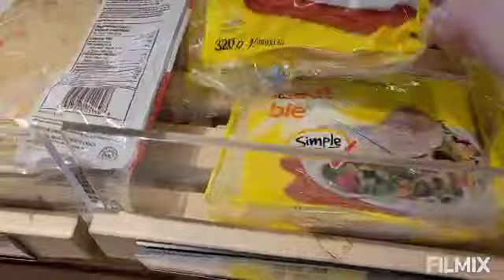Grocery Haul! Shopping at No Frills! Baseball Game and Family Fun!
Such a busy but fun day! Grocery shopping at No Frills, Henry's baseball game and some family fun celebrating birthdays & Father's Day!

Happy Sunday friends! Happy Father's Day! Enjoy your day!

~Stephanie ❤️